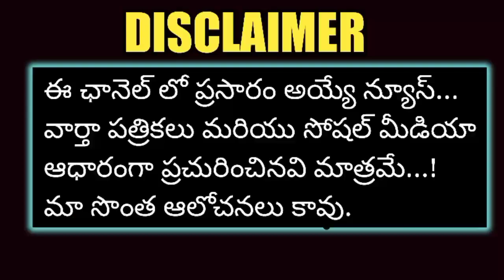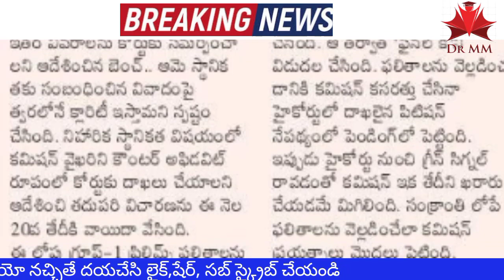Telangana Group 1 Results releasing Today || TSPSC Group 1 Results || CM KCR